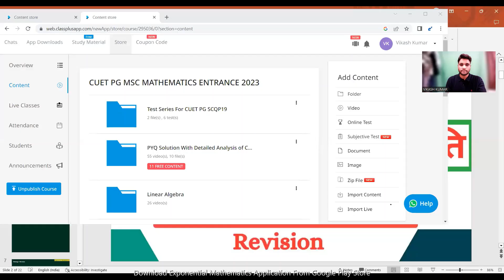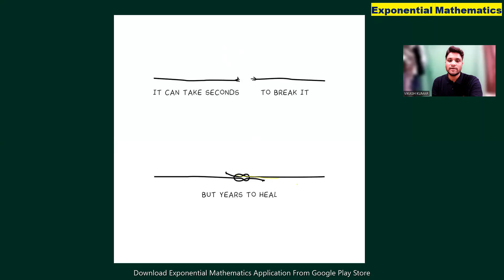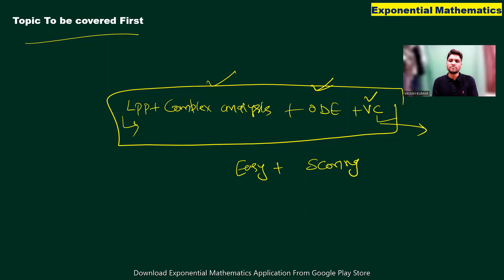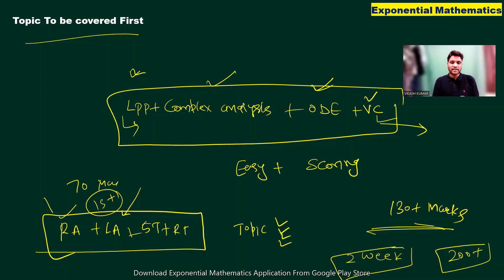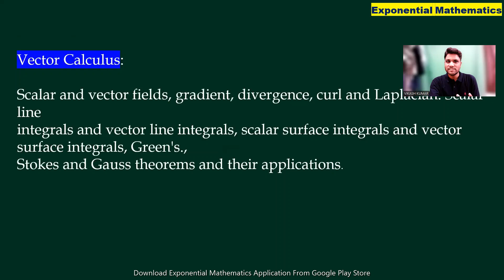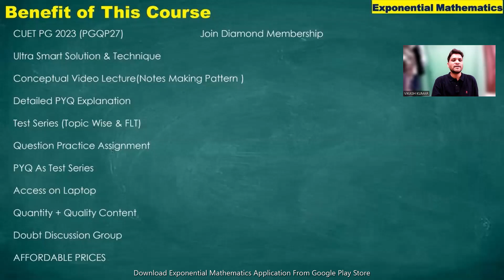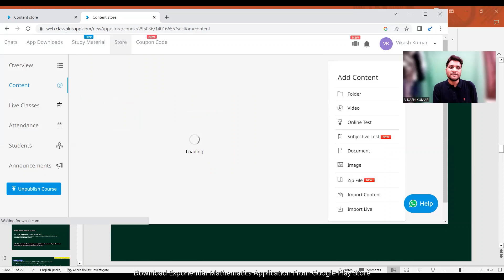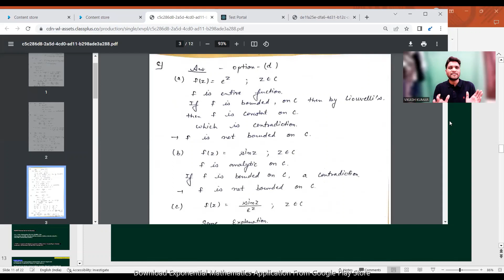Let's Crack CUET PG 2023 |Selection , Ultra Smart Strategy & Technique , Important & Scoring Topic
Hello everyone in this video I told about How to prepare for cuet 2022